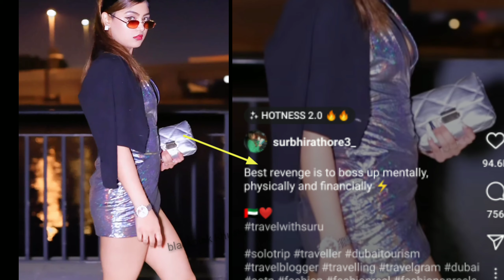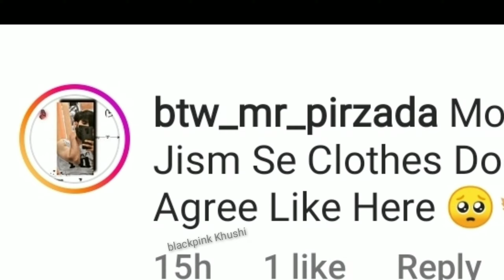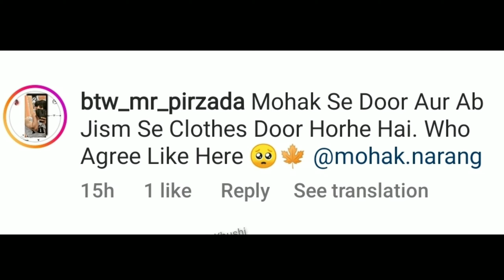Mohak Narang says Surbhi Rathore ne unhe juned Malik ke liye chor deya 🥺💔/ Mohak Narang and Surbhi